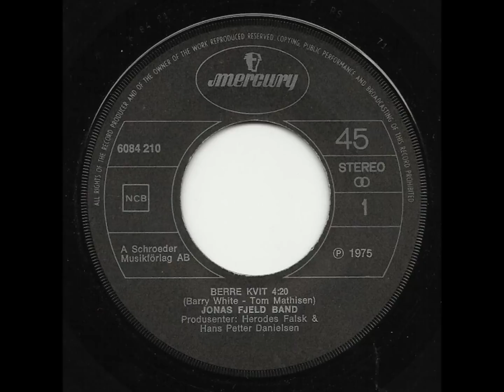Jonas Fjeld Band - Berre Kvit (1975)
Can't Get Enough Of Your Love, Babe
Musikk: Barry White
Tekst/Vokal: Tom Mathisen
Produsent: Herodes Falsk